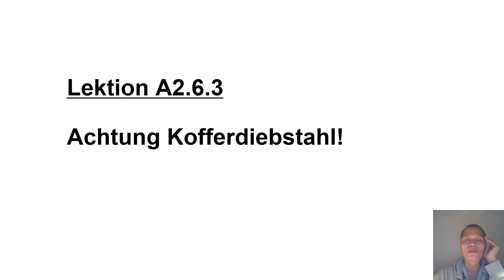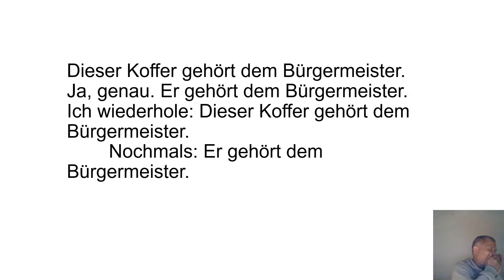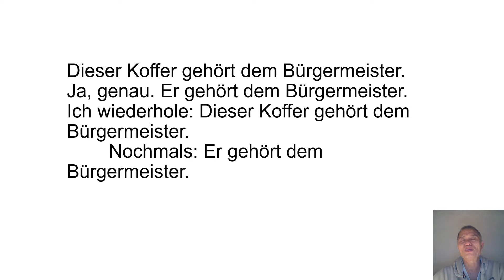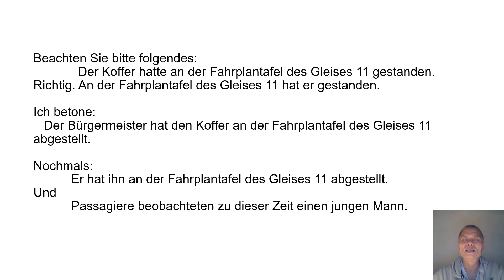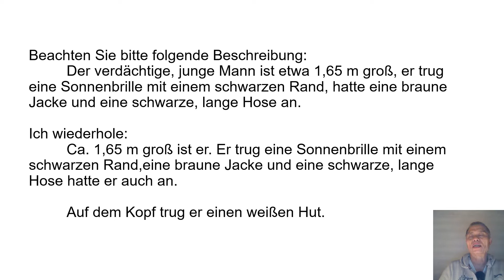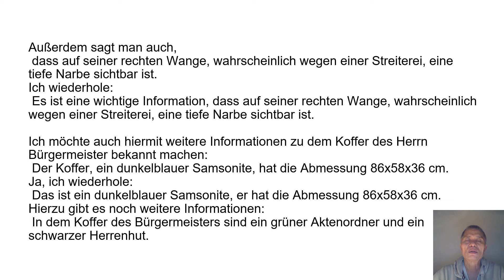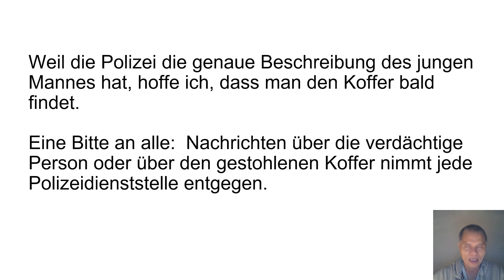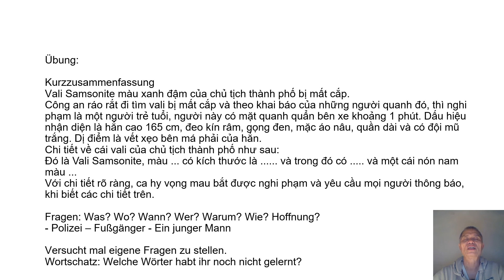A2 6.300 Bị trộm tại bến tàu hỏa. Kofferdiebstahl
Es geht um reine fiktive Situation. Bitte, bei der Polizei nicht melden.
Đây là phần cuối của trình độ A2.
Các em cố nghe thật kỹ.